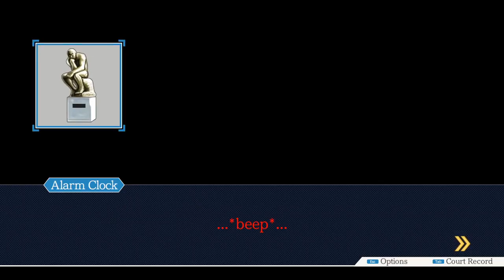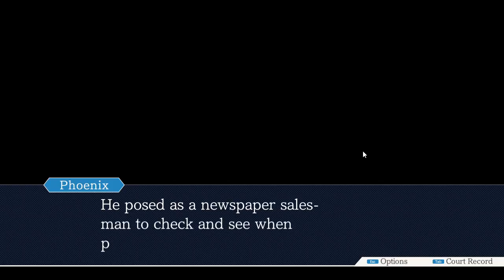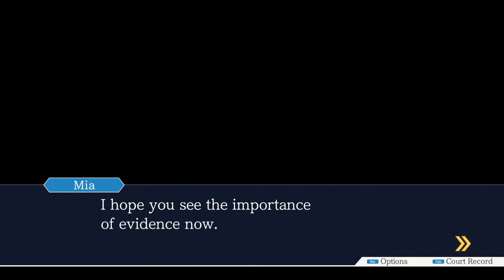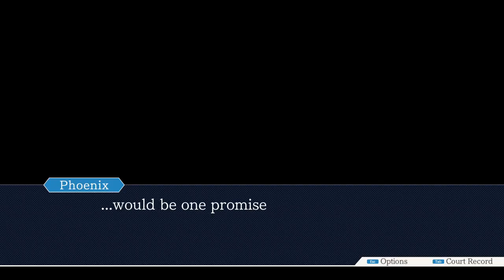Phoenix Wright: Ace Attorney Trilogy part 2: Butz saved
Being a lawyer is pretty easy it turns out!